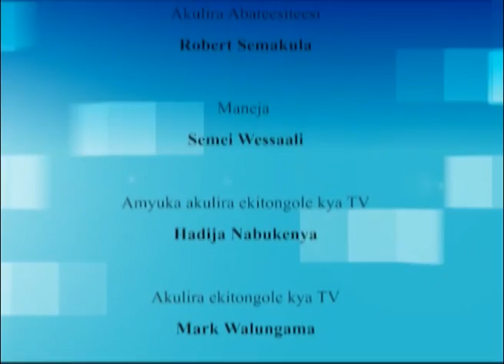Omuntu w’abantu: Tewali waluganda yenna ayanoonyako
Nakula zzeka nga ndinga atalina waluganda yenna.